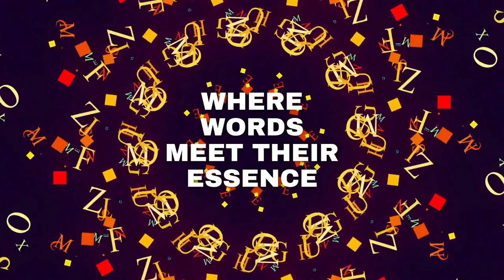PANORAMA INTERNATIONAL LITERATURE FESTIVAL 2024: Theodoros Dalmaris, Delegate, Greece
Embark on a literary odyssey with Theodoros Dalmaris!  From the mathematical realms to poetic symphonies, his words weave a tapestry of wisdom. Explore his collections that transcend boundaries and challenge conventional thought.

Dive into the ethereal world of 'Prometheus,' 'Ode to freedom to Greece and to the Ecumen,' and 'Woman, the first being in the universe and the first slave.' The forthcoming 'Prayer to our inner potential God of light' and 'Happiness or unhappiness to be Greek' beckon, promising profound contemplations on identity and spirituality.

Join us in the world-record-winning, world's lengthiest literature festival dedicated to spreading the mighty values of humanity. Secure your spot for this literary extravaganza: